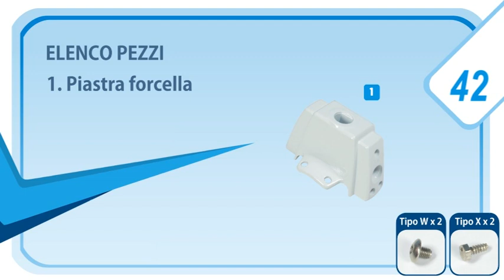Ciao (Centauria) - Tutorial 42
Tutorial di montaggio - 42
Ciao - l'indimenticabile ciclomotore italiano

Il motorino che ha messo in sella generazioni di giovani, da costruire in un inedito capolavoro di modellismo in scala 1:3.